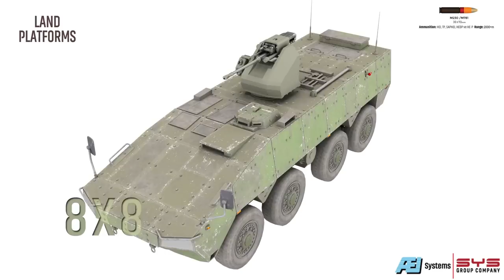Canik İngiltere'den şirket aldı, 30 mm'de Venom LR ilk kez İDEF'te sergilenecek @canik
Türk Savunma Sanayii'nin ihracat odaklı şirketlerinden CANİK, İngiltere'de bir devi satın aldı. Teknolojisini Türkiye'ye getirip 30 mm'de yeni bir sayfa açıyor. İhracatta farklı pazarlara girecek.
Videomuzun müziği, değerli takipçimiz Selçuk Çelebi tarafından hazırlandı:
Kanalı  @Ambient Music Selcuk Celebi   Eserlerine ulaşmak için: